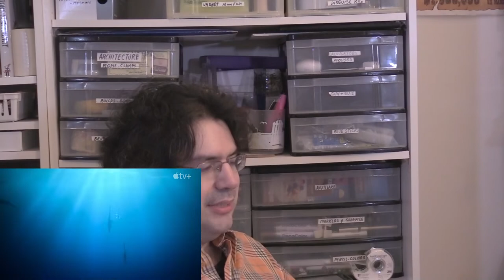PREHISTORIC PLANET - Trailer Reaction Video.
Here is the trailer reaction video to the cool new series, PREHISTORIC PLANET.  What do I think of this new sereies that is coming exclusively to Apple TV Plus?  Well, let's find out.

(All copyrights acknowledge.)